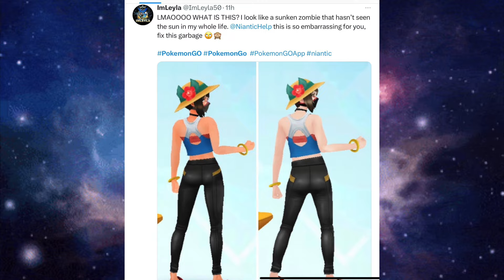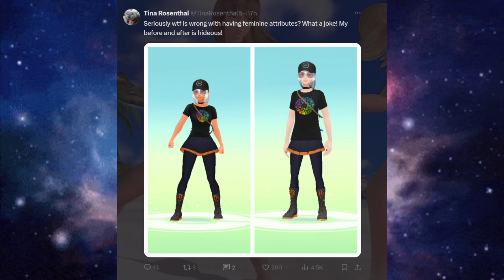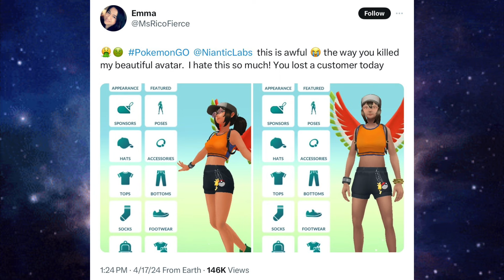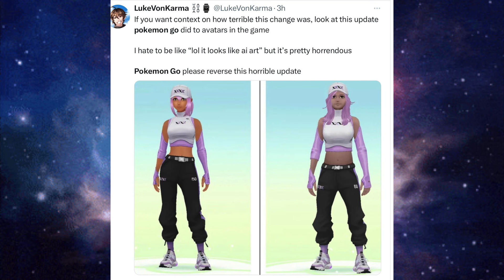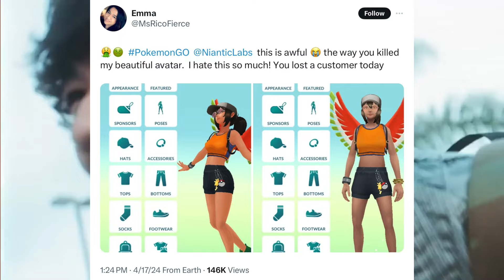Pokémon GO se vuelve 'Woke' y es DESTRUIDO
En este video analizamos la reciente controversia en torno a Pokémon GO, que ha generado duras críticas por una actualización que ha llevado al juego a adoptar una postura "Woke". Exploramos cómo la industria de los videojuegos, al igual que otros sectores del entretenimiento, está siendo influenciada por una ideología que busca eliminar las diferencias de género, pero que está generando reacciones negativas entre los jugadores. Desde la reacción de los fanáticos hasta el análisis de los cambios en los avatares, examinamos cómo esta tendencia afecta a la comunidad de jugadores y cómo Niantic, la empresa detrás del juego, está respondiendo a las críticas.